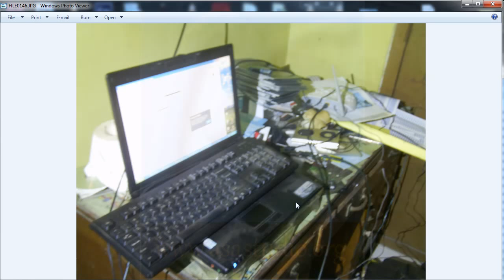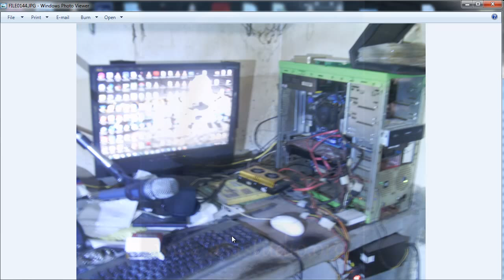Memahami Komputer, 1, Apakah Komputer Itu, Pengenalan Komputer Dasar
Di video 1 pada playlist Memahami Komputer ini, saya akan mencoba memberikan pemahaman tentang sebuah perangkat yang bernama komputer. Selanjutnya, silahkan anda mencari tahu sendiri tentang komputer menurut yang anda pikirkan atau sesuai dengan pengalaman anda menggunakan komputer.

Semoga bermanfaat.
Salam.